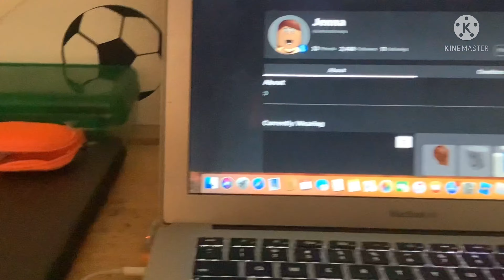Adding Jenna As a friend in Roblox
I dared myself to add Jenna as a friend